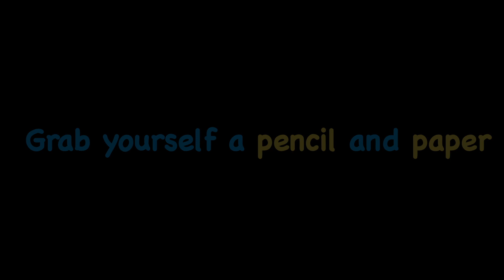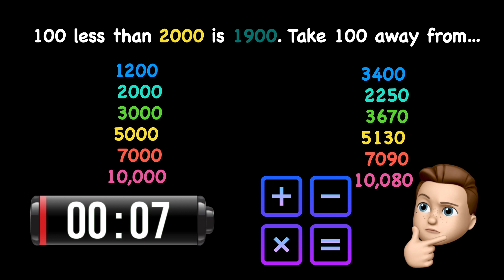Daily Maths Challenge 7! (KS2 / Grade 3-4+)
In today's timed challenge we will be taking away 100 from a given number!
Mr Gardner’s Education Channel is provides snappy and fun education tutorials through music and simple ‘easy to understand’ visuals.

* [Headcount (1-10). An interactive counting game (aged 3-7) - YouTube]

New episodes are released every week!